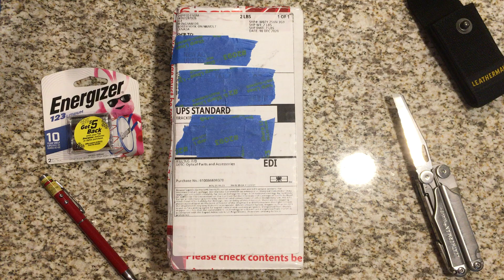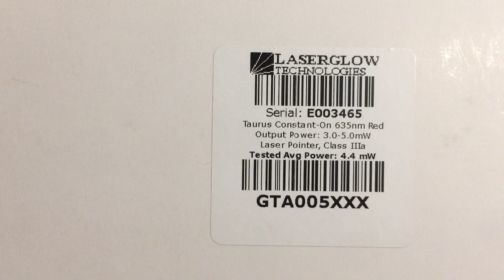Laserglow Taurus Unboxing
Didn't end up using that knife.